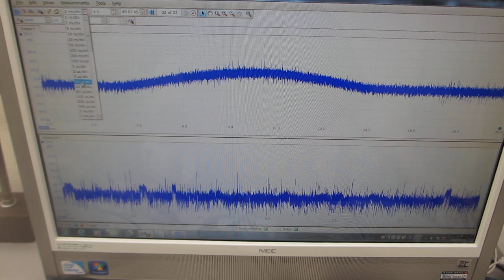メガヘルツ超音波による、ステンレスパイプの超音波伝搬特性テスト